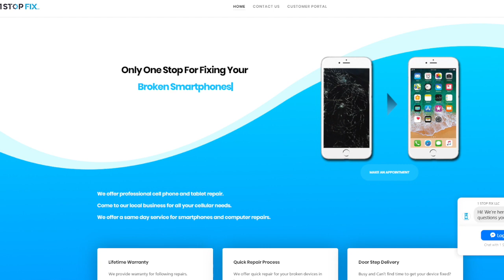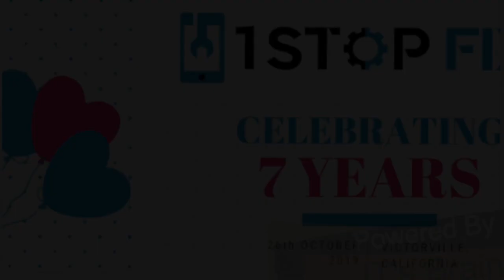Our Social Media Designs For One Of Our Customer.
As another year draws to a close, it’s time to look back and reflect on the past 12 months. It is also a time to give thanks to the customers and friends that supported IT's Brain.

Special Thanks to Our Partner 1 STOP FIX LLC for managing their social media accounts.

Hope To Serving You Guys Much More In Many Many Years.

We're coming 2020